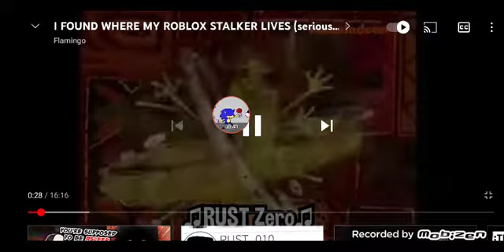rust_010😂 be like